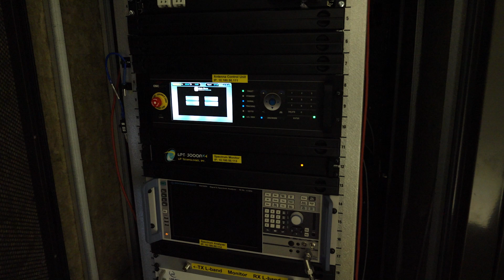Connecting Greenland through the Greensat mission: Applications for the remote areas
Ignacio Sanchis, our Chief Commercial Officer, explains the main services that our partner Tussas will provide using the capacity onboard the Greensat satellite, which forms part of the Amazonas Nexus, providing 3G or 4G services to rural communities in Greenland. This satellite is essential for these communications and to thus be able to deploy cellular networks.

In addition, Tussas will bring residential internet access to the entire community and to businesses as well. The service will also be extremely important to connect several schools with hundreds of students and also enable hospitals to provide basic medical care to the local population.

Finally, Greensat will offer TV channels and radio stations to residents as well as connectivity to many farms and other businesses across the vast territory in this country.